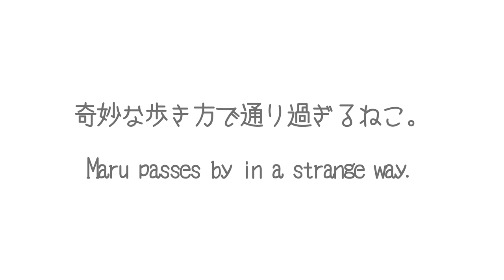奇妙な歩き方で通り過ぎるねこ。-Maru passes by in a strange way.-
猫 まる cats はなとみりのやり取りを見ていたら、ふと何かが通り過ぎた…。まるさんがまた進化してしまった！？When I was looking at Hana&Miri, something passed by. Maru has evolved further!?